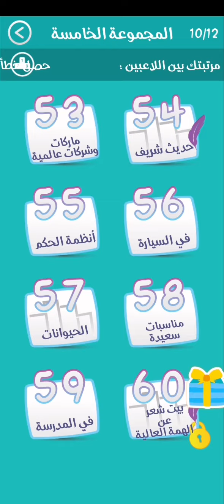لعبة كلمة السر - المجموعة الخامسة - مرحلة 58 : مناسبات سعيدة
لعبة كلمة السر
المجموعة الخامسة
مرحلة 58 : مناسبات سعيدة
كلمة السر : مناسبة تكون في اليوم السابع من ولادة المولود من 5 حروف